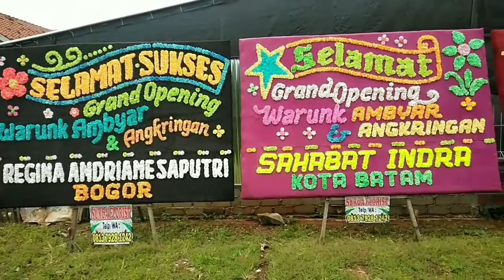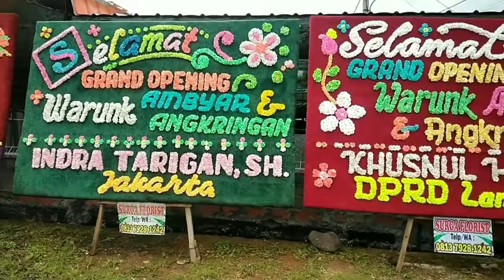Pemasangan Papan Bunga Grand Opening Cafe Mas Rizal Latief | Ambyar